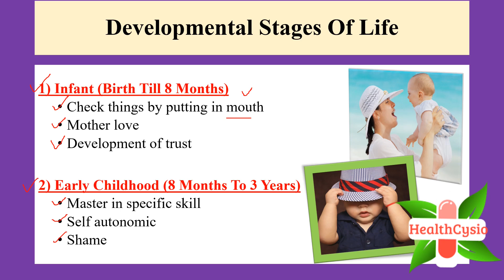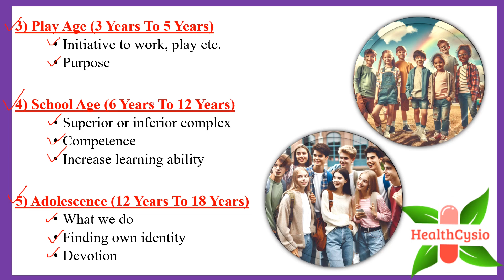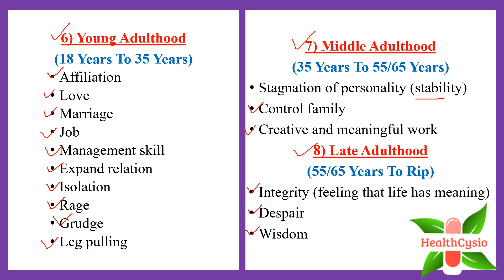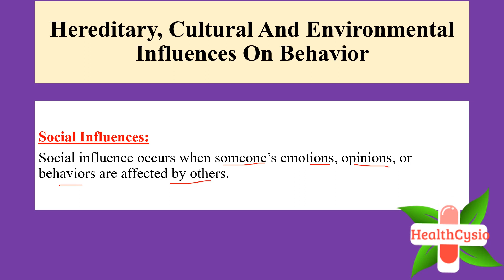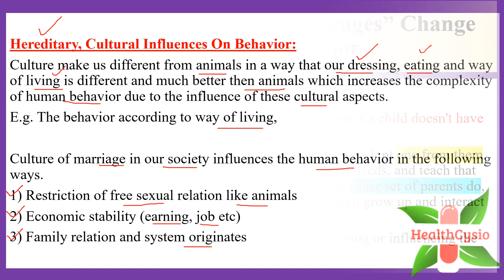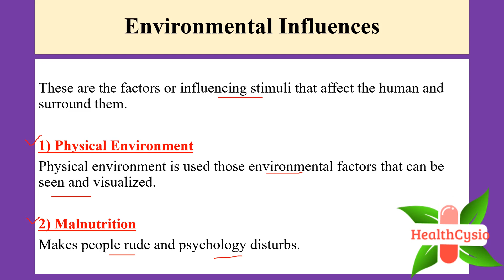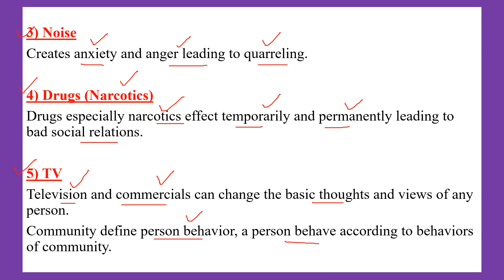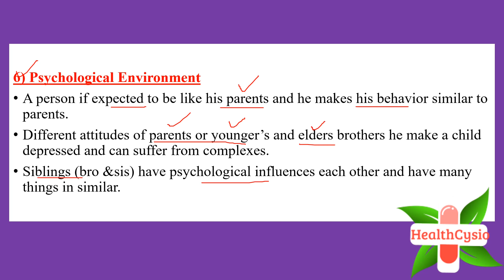Growth Development And Stages Of Life || Hereditary, Cultural Environmental Influences On Behavior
Growth Development And Stages Of Life || Hereditary, Cultural And Environmental Influences On Behavior